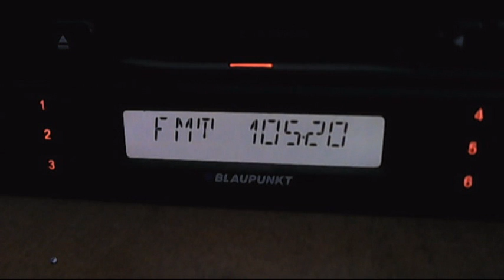fm dx radio 21 baneasa dx in bucharest 03:47